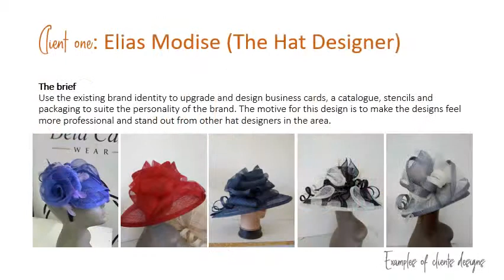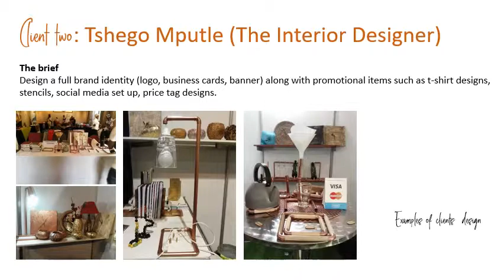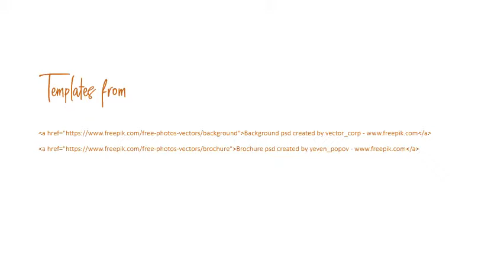North West Crafters branding by Sameshnee Moodley